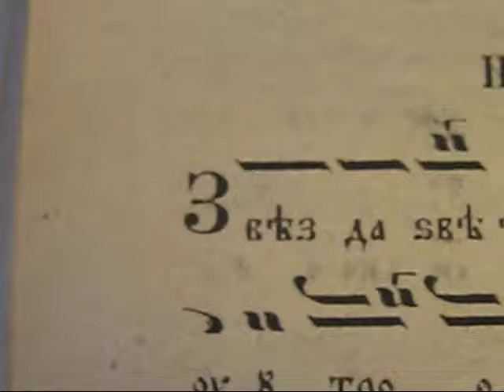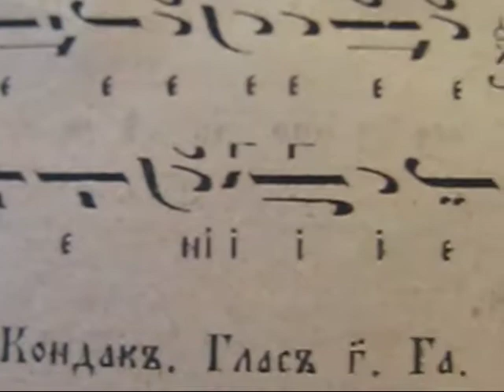Св. Йоан Кръстител, Слава на Хвалитните стихири, Глас 6, 24.06.17